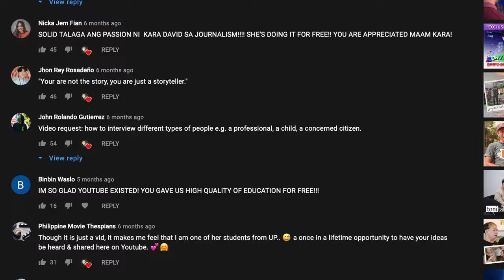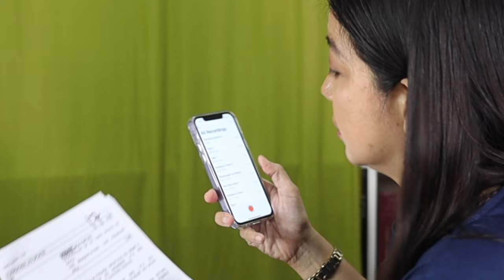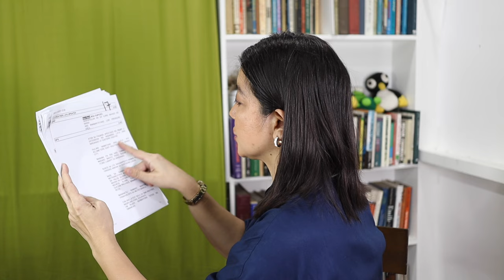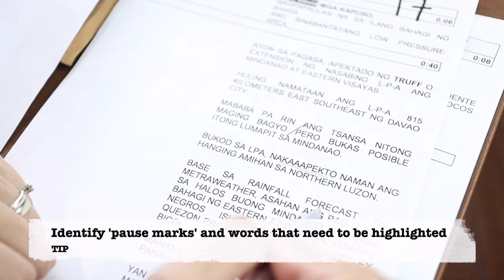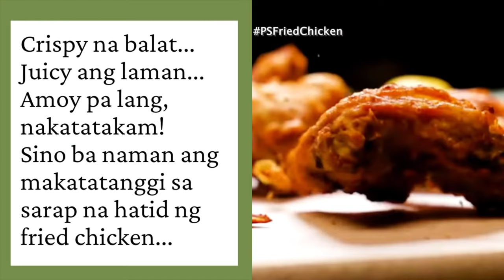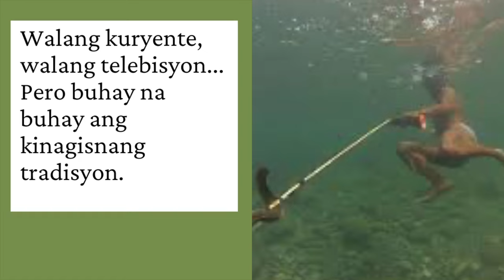Tutorial: Doing Voice Overs for TV News Documentaries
I've been writing and hosting TV documentaries for almost 20 years. When I started in the media, some people doubted the quality of my voice (saying I was too soft-spoken for television). I am grateful to my bosses at GMA Network for giving me a chance and for finding the right program for my voice and personality. Sharing with you some tips on doing voice overs. Note that these tips are just culled from my personal experience. I have no intention of imposing these tips as a standard for doing voice overs. I do acknowledge that we each have our personal style.